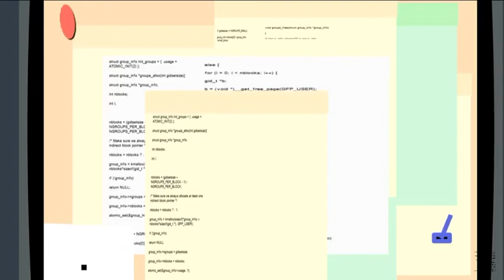Liam Meets Airy (ONE SPOILERS FOR PEOPLE WHO HAVE NOT SEEN IT YET)